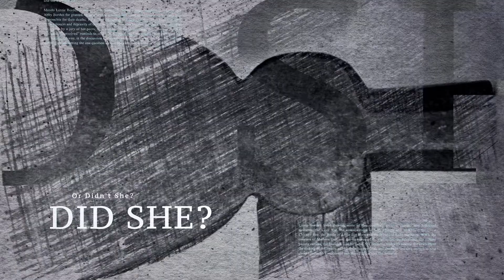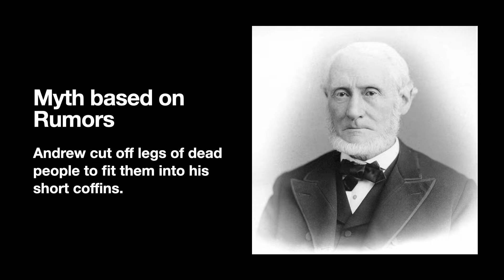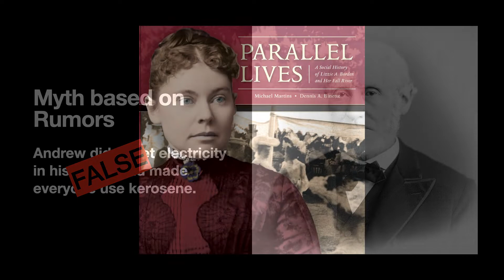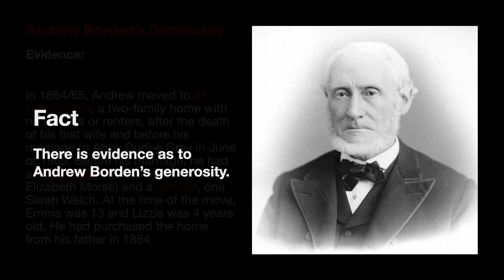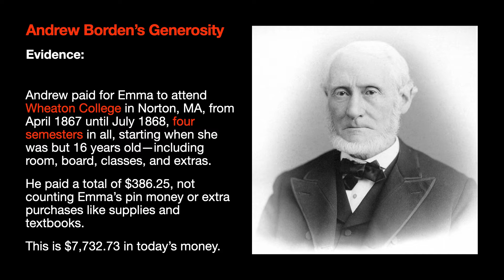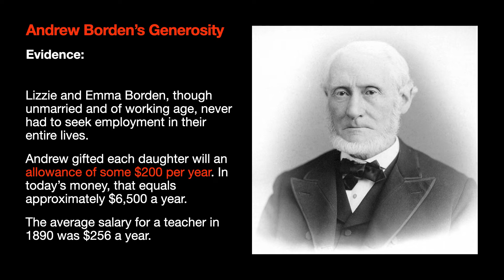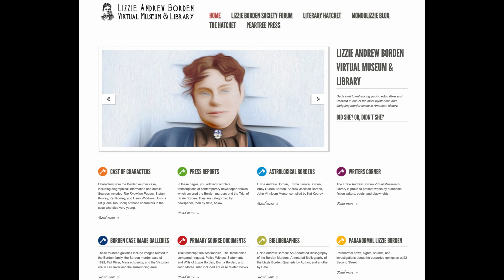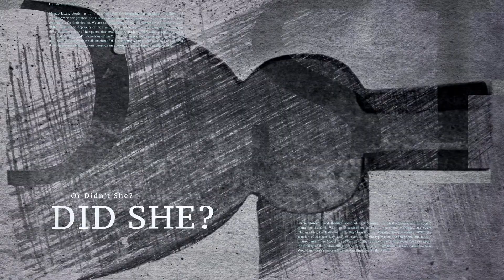Mondo Lizzie Borden, Episode 2: Mythbusting Andrew Borden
Once you start studying the Borden murder case, you will quickly find that authors present information that cannot be supported with any actual evidence. Much like the trial itself, without evidence of guilt, it is difficult, if not impossible to secure a conviction.

One of my pet peeves is the abundance of myths that have developed concerning the major characters in the story.

This episode is the first in a series of examinations into character and proof of historical fact.

I call this endeavor Mythbusting the Borden case, after the popular Mythbusting series on the Discovery Channel that tested out perceived truths to determine fact from fiction.

First up: Andrew Jackson Borden. Let's Myth-Bust him, shall we?